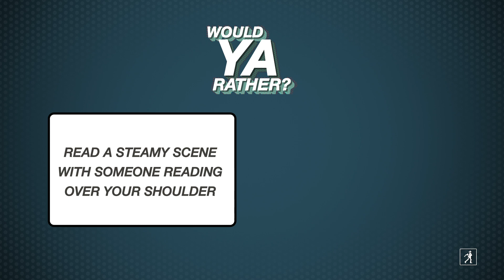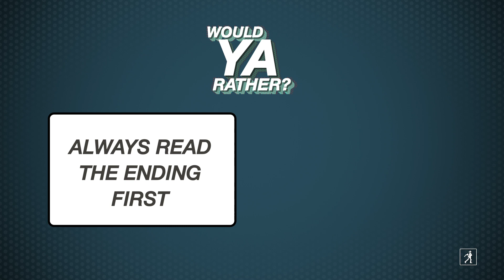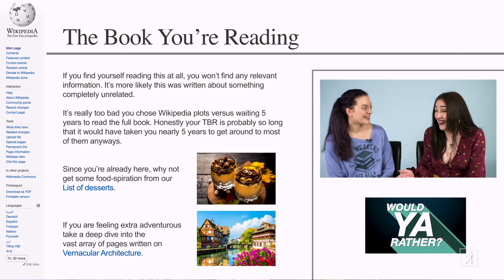Would YA Rather: Book Lovers Edition with EmmmaBooks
We asked the ultimate book lover, Emma from EmmmaBooks, about all the terrible things that could happen to your favorite books and then made her choose in this game of Would YA Rather.

Follow EmmmaBooks!